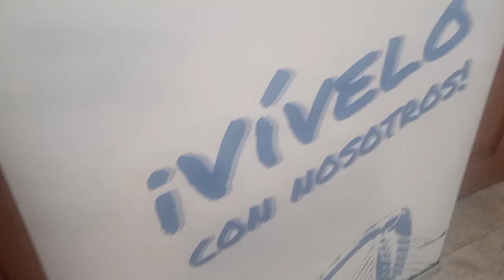XIII GALA INTERNACIONAL DE POESÌA VICTOR CAMPIO